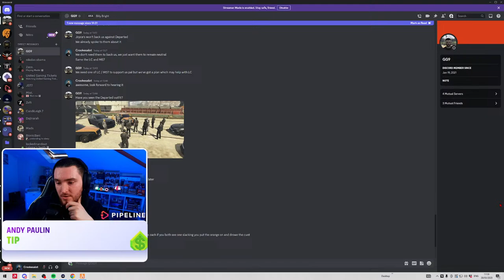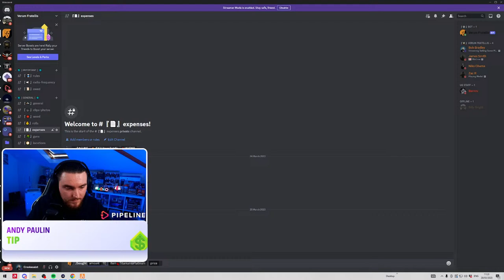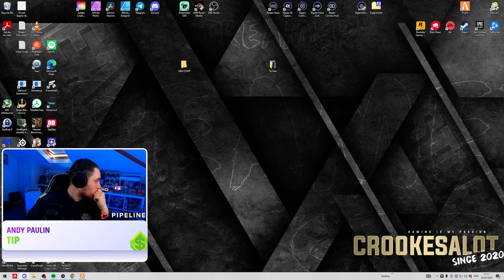Selling Some Plants! Bob Bradley I Verum Fratellis I United Gaming I GTA RP🍀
A PC gamer in a post-lockdown world! Let your hair down in a relaxed gaming environment with a talkative Brit who loves to spread positive vibes whilst constantly trying to hit the next level! 💪

Never expected but always appreciated!

I hope you all enjoy the stream!